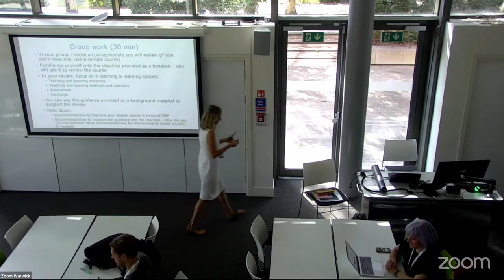ALTC23 88 Gender equity and online learning – a case for gender-responsive pedagogy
88 Gender equity and online learning – a case for gender-responsive pedagogy
Joanna Wild and Mai Scovgaard